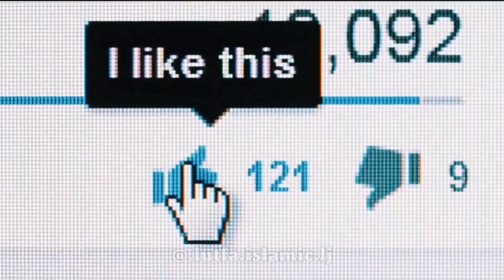Hospital Me Aisa Kiya Huwa Ke Video Viral Ho Gaya : A Muslim Man Viral video